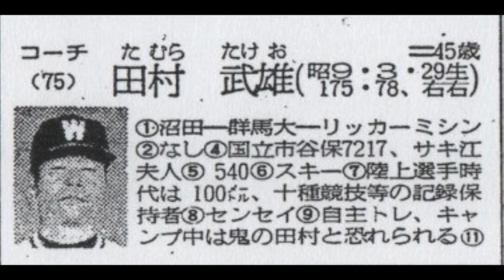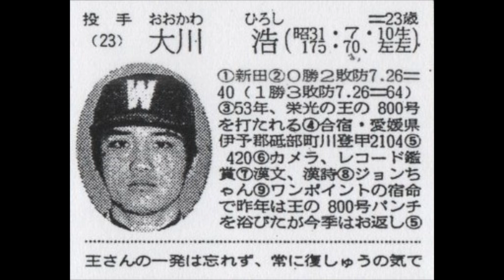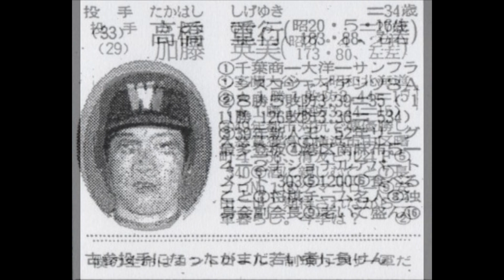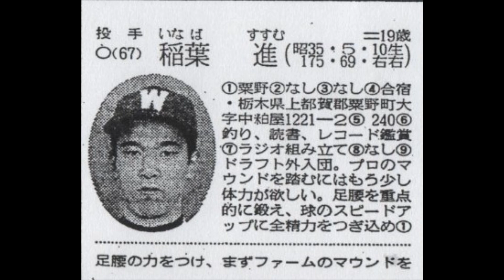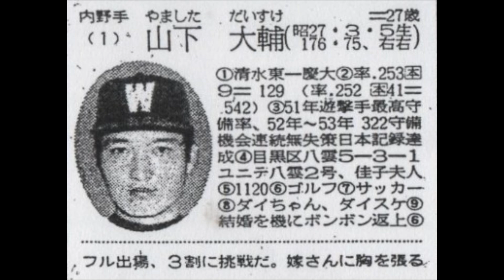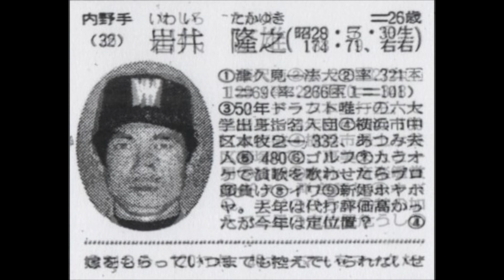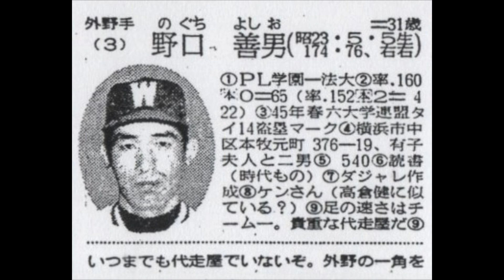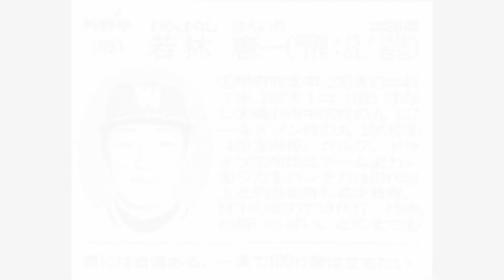1979年 大洋ホエールズ『選手名鑑』